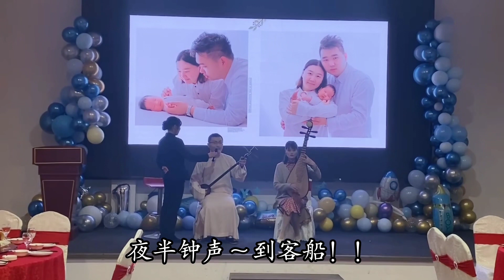小刘镜子满月宴献演 舞台角落忆苦思甜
苏州#苏州话#评弹#演出